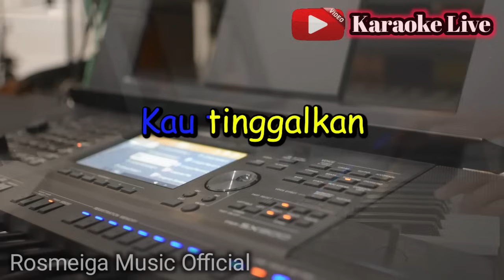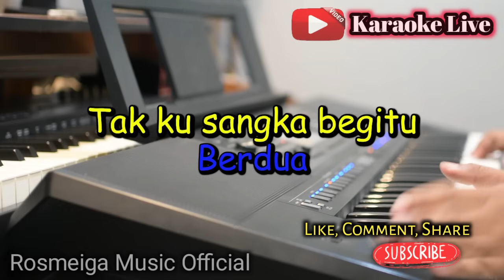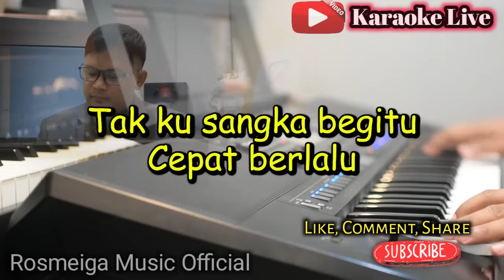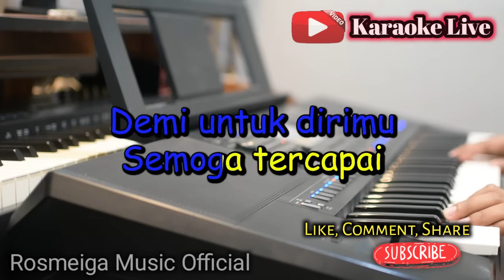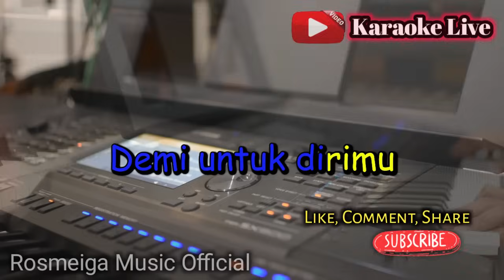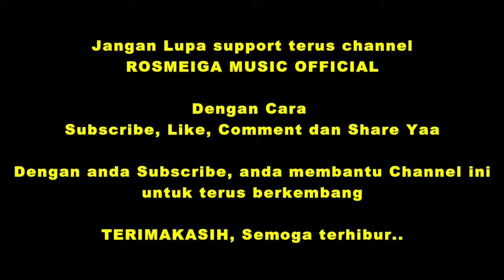PERGILAH KASIH - KARAOKE || NADA WANITA CEWEK || Pop Nostalgia || Chrisye || Live Keyboard